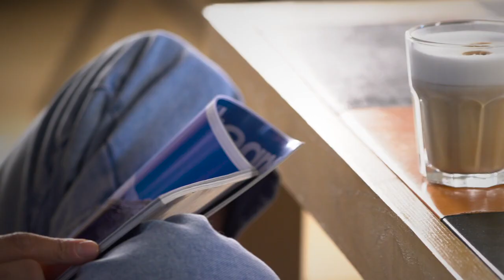Кофемашина автоматическая Nuova Simonelli Oscar Mood Tank Black